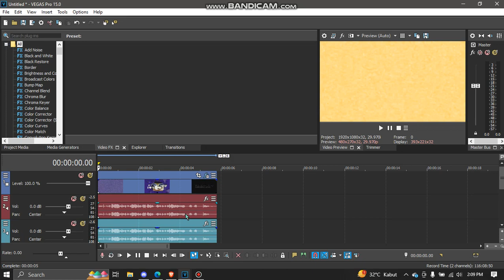How to Make Salon@Home Major